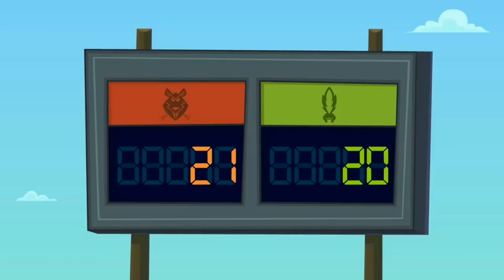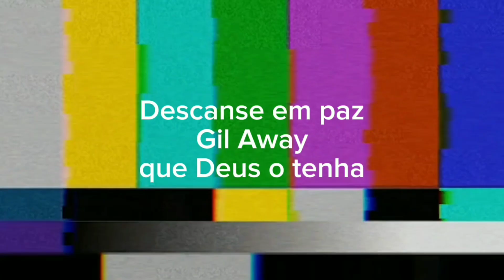RIPPER E AXEL? ANÁLISE DOS EPISÓDIOS 2, 3 E 4 DA NOVA TEMPORADA DE DRAMA TOTAL!!!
Depois do Vazamento do Primeiro Episódio, UMA semana antes da estreia oficial, Dia 4 de dezembro foram lançados TRÊS novos Episódios da Nova temporada de Drama total
E eu os resumirei agora nesse vídeo:
Então antes de tudo já deixe seu like e se inscreva se não é inscrito, ativa o sino pra receber todas as notificações, Passa no link na descrição caso queira ver os 3 episódios, e Agora sim. BORA

Bom vídeo :)